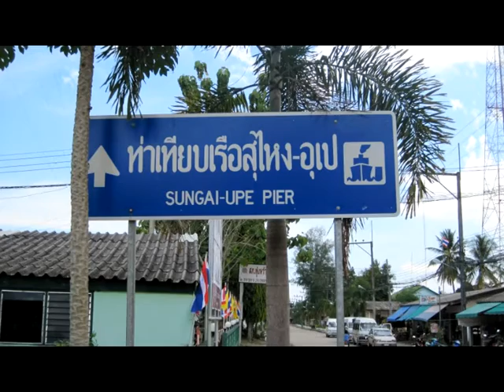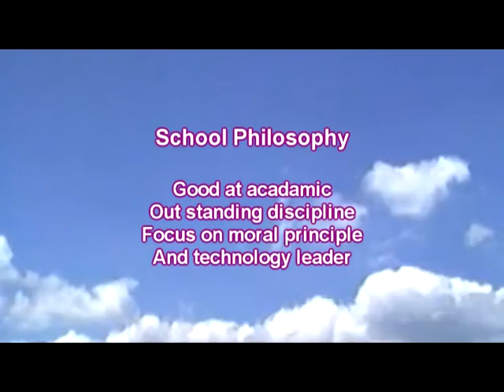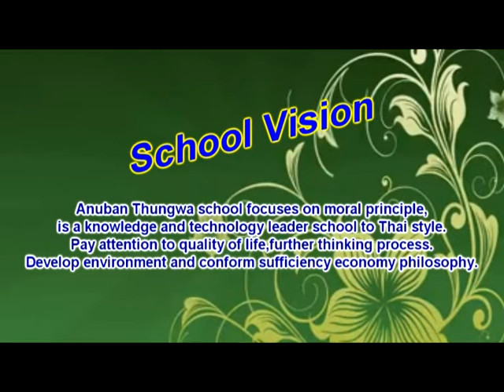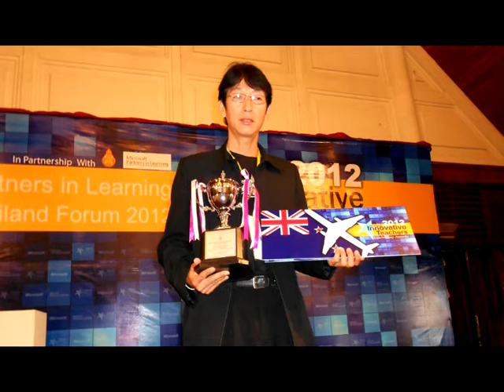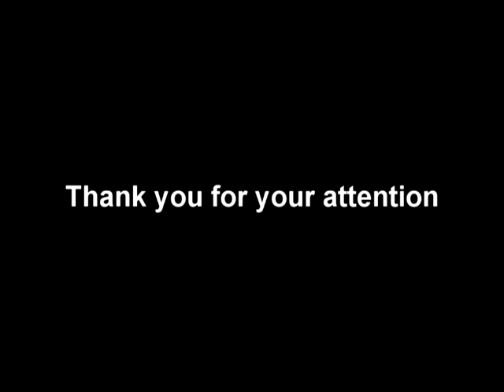โรงเรียนอนุุบาลทุ่งหว้า.mpg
anubantungwa present to penang